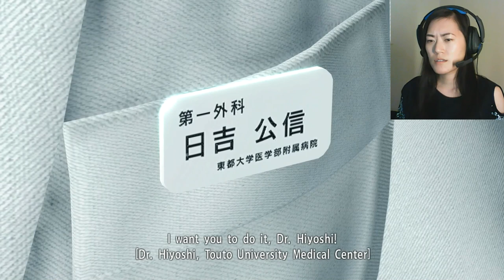Haruka, Shiba Inu & the Millennium Tower - YAKUZA KIWAMI Chapter 4 Blind Play through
This chapter we head over to Ares to try find Yumi's sister, but when we arrive we were greeted by a murder scene & a girl named Haruka with a gun.

Yakuza Kiwami Intro & Chapter 4 Gameplay & Lets Play.

The year is 1995, and Kazuma Kiryu, the Dragon of Dojima, is an up-and-coming yakuza. A Lieutenant Advisor in the Tojo Clan's Dojima Family, his hard work has nearly earned him his own sub-family in this prestigious group.

But one rainy night, the unthinkable happens. Sohei Dojima, Patriarch of the Dojima Family, kidnaps Kiryu's childhood friend, Yumi. In an effort to save her, Kiryu's sworn brother, Akira Nishikiyama, rushes after them.

As the thunder claps, gunshots ring out from the Dojima Family office. Kiryu arrives to find Nishikiyama holding the smoking gun over Dojima's dead body, and Yumi in shock from the trauma.

Kiryu makes a decision that will change his life forever. Sending Nishikiyama out of the room to look after Yumi, Kiryu picks up the gun as the police arrive to arrest the culprit...

The year is 2005. Akira Nishikiyama has become a changed man. Yumi is nowhere to be found. Ten billion yen has gone missing from the Tojo Clan's coffers, putting the organization on the brink of civil war. And Kazuma Kiryu is released from prison to a world he no longer recognizes.